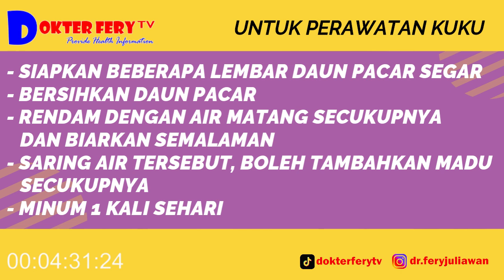DAUN PACAR............. TIDAK HANYA UNTUK KUKU, BANYAK MANFAATNYA UNTUK KESEHATAN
FAKTA - FAKTA MENARIK SERTA MANFAAT DAUN PACAR UNTUK KESEHATAN DAN CARA MENGOLAHNYA

Pada video kali ini kita akan membahas mengenai fakta-fakta menarik serta manfaat daun pacar untuk kesehatan.